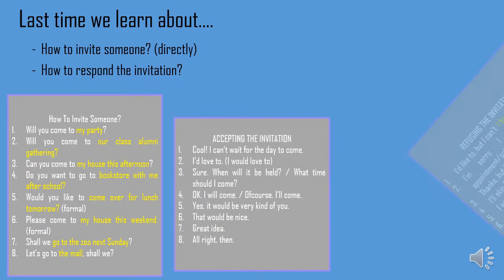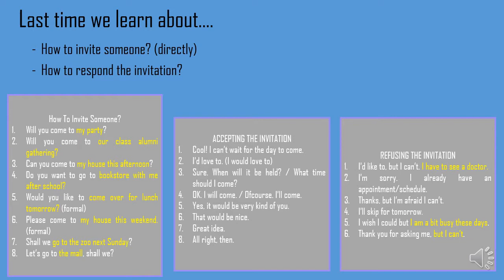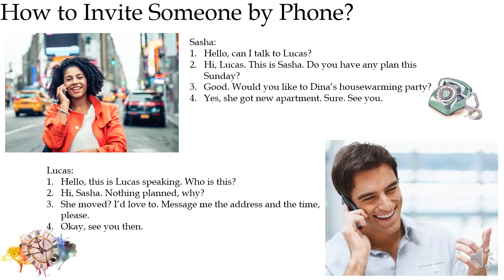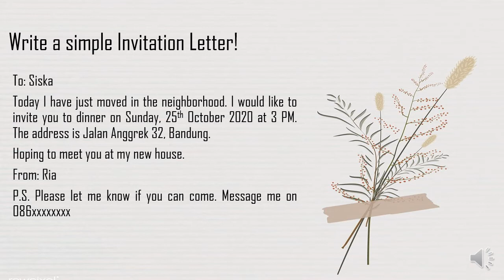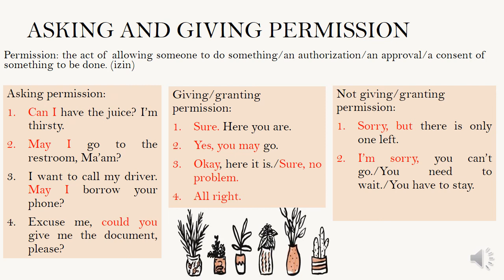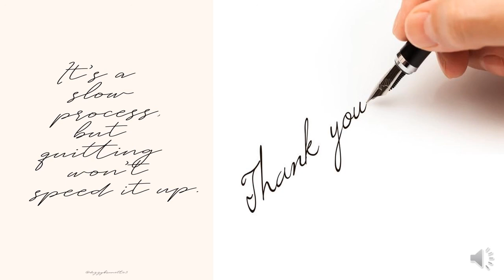Inviting someone | Materi kelas 8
this is a lesson for 8th grade